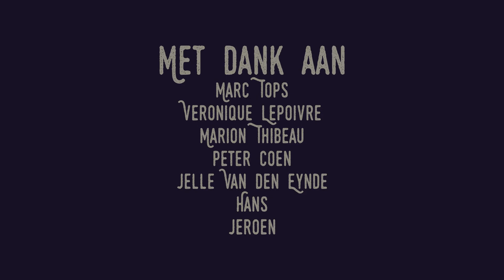Brug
Een animatiefilm van 4AVV naar een gedicht van Bart Moeyaert.